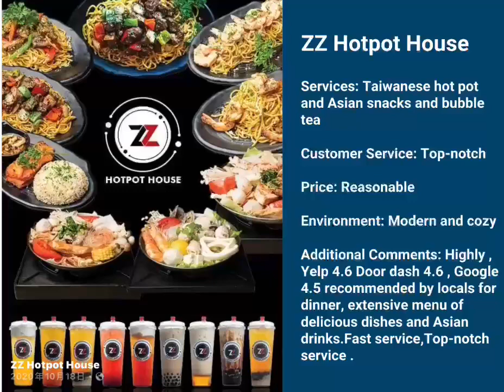橙县可以办理L1全家移民的时尚火锅店出售 Hotpot restaurant for sale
降价15万！网红店卖家只收回装修款40万！可以办理L1全家移民的时尚火锅店，不只是火锅秘方， 还有奶茶， 还有各种辣酱成品以及配方！净利润12-17万/年！机会不容错过！有意私信！